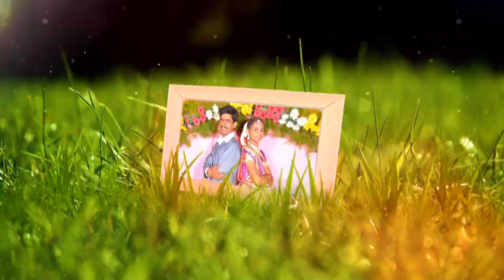Drag And Drop Indian Wedding 3D-fx Volume_07 3D-FX_05| EDIUS 9 | EDIUS X New 2021 (VellMedia​)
Drag And Drop Indian Wedding 3D-fx New 2021

👦Boy👦  👧Girl👧 💑Couple💑 Clips Changing Software

Volume_06
Part_3D-FX_03

EDIUS 7
EDIUS 8
EDIUS 9
EDIUS X
VellMedia